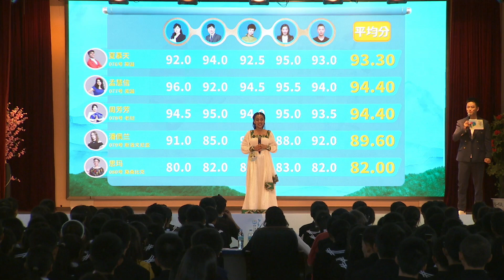文心雕龙 厄立特里亚+孙琳